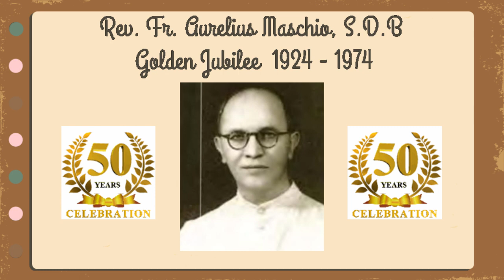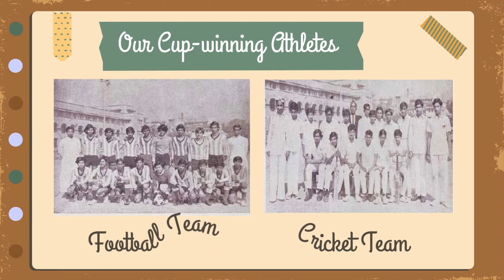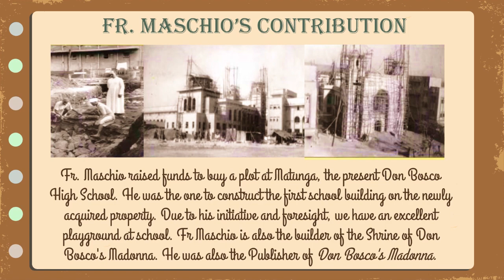DBHS Matunga: 80 years' celebration - Episode 33:1974–Fr. Maschio:50 yrs in the vineyard of the Lord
The year 1974 was indeed a special year at Don Bosco High School, Matunga for different reasons.
1. It was the golden jubilee year of our much revered visionary Rev. Fr. Aurelius Maschio. The jubilee celebrations in the school were worthy of his stature and immense contribution to the society.
2. Outreach projects continue to be given due prominence in the school. Mention is made of ‘Sanchayika’ – provision for banking in school run by the students for students, and  the Savio Club providing leisure and recreation for 800 boys (with the service of a library and with a variety of indoor and outdoor games.